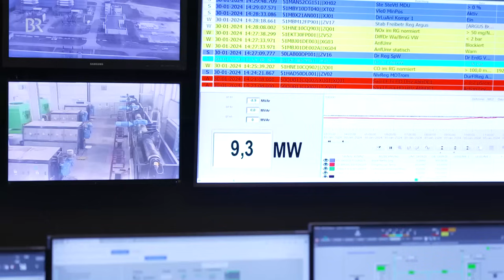Energiewende: Wie klappt eine sichere Stromversorgung für Bayern? | Abendschau | BR24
Deutschland ist mittendrin in seiner Energiewende. Photovoltaik und Windräder boomen - aber das allein reicht noch nicht. Es braucht zusätzlich noch eine Reserve. Ein Besuch beim Gaskraftwerk Irsching bei Ingolstadt.

Die Bundesregierung hat sich Kraftwerksstrategie zur künftigen Energieversorgung geeinigt. Bundeskanzler Olaf Scholz (SPD), Wirtschaftsminister Robert Habeck (Grüne) und Finanzminister Christian Lindner (FDP) hätten "die wesentlichen Elemente einer Kraftwerksstrategie sowie Festlegungen zu weiteren Vorhaben vereinbart", teilte die Bundesregierung am Montag mit.

Wenn die Sonne nicht scheint und der Wind nicht weht, sollen zunächst Gaskraftwerke die nötige Energie bereitstellen. Die neuen Gaskraftwerke könnten vor allem Kohlekraftwerke ersetzen. Sie sollen zunächst mit Erdgas, dann aber zunehmend mit klimafreundlichem Wasserstoff betrieben werden.